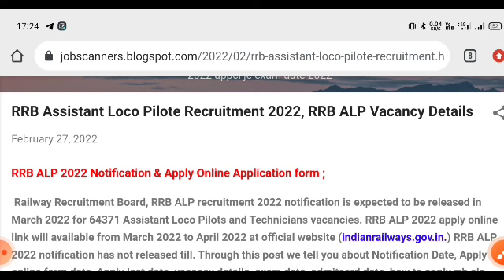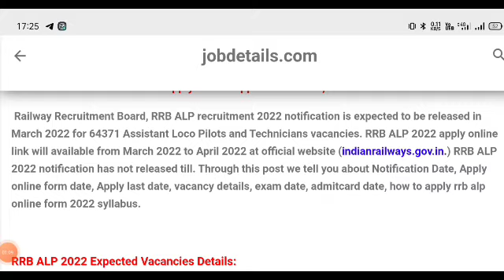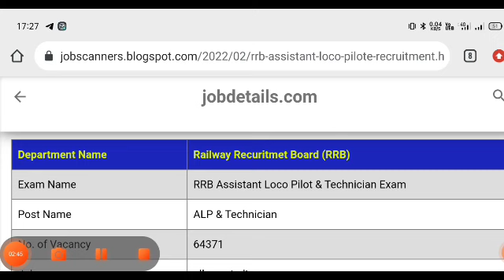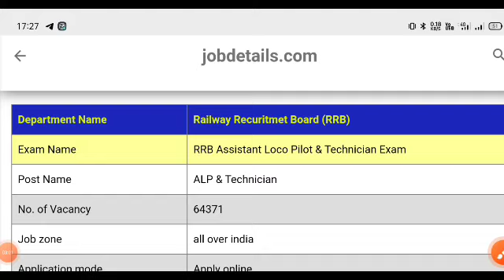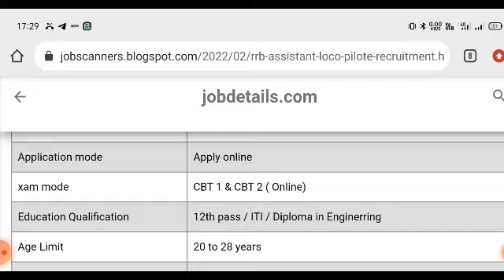RRB ALP Recruitment 2022||RRB ALP Recruitment 2022 Details||RRB ALP Bharti 2022 RRB apply online2022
RRB ALP Recruitment 2022||RRB ALP Recruitment 2022 Details||RRB ALP Bharti 2022 RRB apply online 2022
rrb alp form 2022
rrb alp2022
rrb notification 2022
rrb alp notification kab aayega
rrb alp vacancy kab aayegi